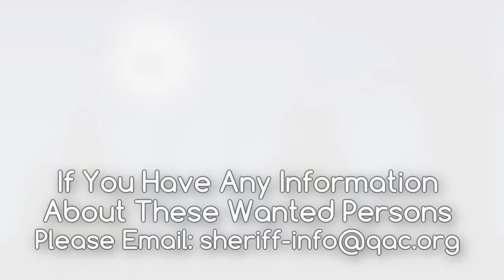Queen Anne's County's Most Wanted - Halloween 2013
A haunting episode with some ghostly criminals and warrants.